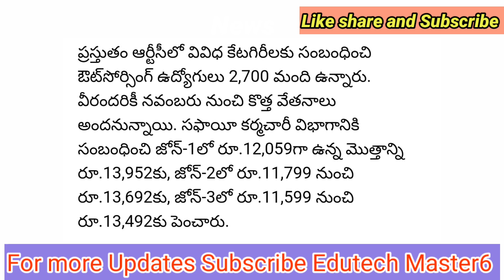Good News to Employees |ఉద్యోగులకు అదిరిపోయె శుభవార్త చెప్తూ ఉత్తర్వులు జారీ